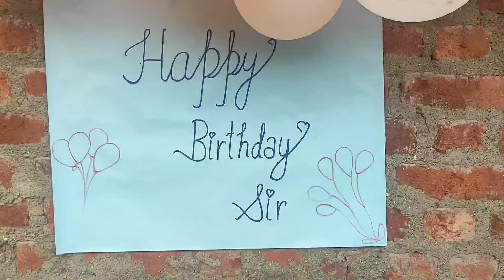Occasion of Birthday Party 2021 || Prakash Sir 🎂 || Light's Institute Khunti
LIGHT'S INSTITUTE

LIGHT'S INSTITUTE
An institution for Advance study.
DAV ROAD KHUNTI

Coaching Classes for Nursery to 10th

SPOKEN
English Spoken Classes,
Group Discussion,
Personality Development Classes are also Providing for Hindi/English Medium Students

COMPUTER

DCA  ADCA TALLY PYTHON JAVA
C++  ENGLISH TYPING HINDI TYPING

The only one institution in khunti that teach 3 subjects daily.

Direct: Metric, Inter and Graduation